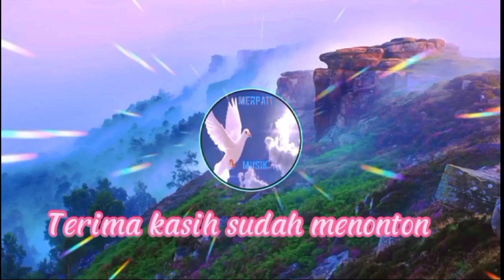Dj Remix lagu rohani Tebaru II FULL BASS II TERLALU BESAR KASIH MU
Syaloom.
Lagu rohani remix terbaru., menjadi penyemangat hidup. menyentuh hati .
Terimakasih.